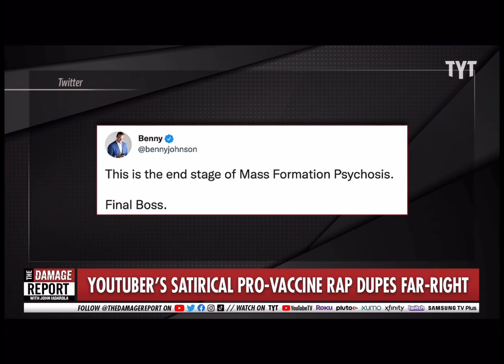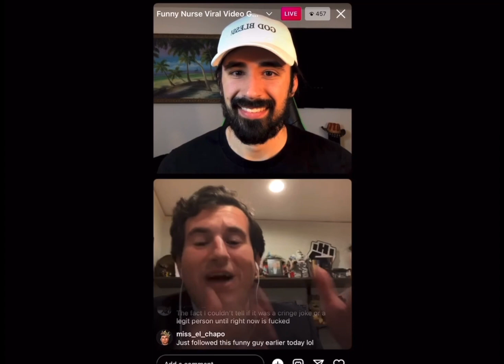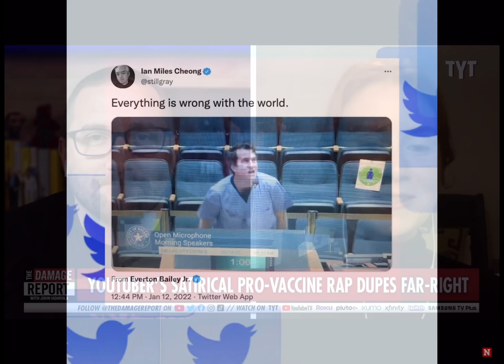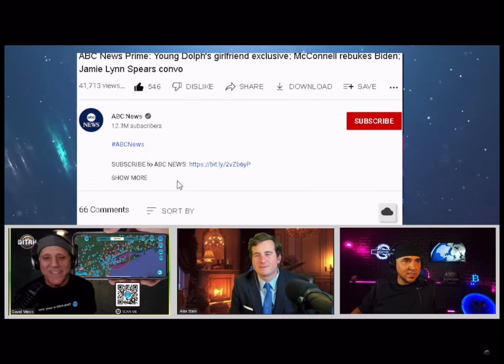Prime Time Stein trolls the entire Internet - reactions to Alex’s viral city council rap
The trolling continues with the ‘conspiracy asshole’, Alex Stein, when he accidentally goes viral for incredibly cringe rap.